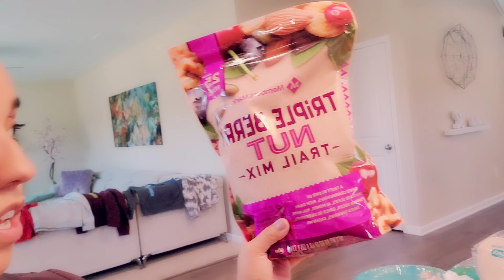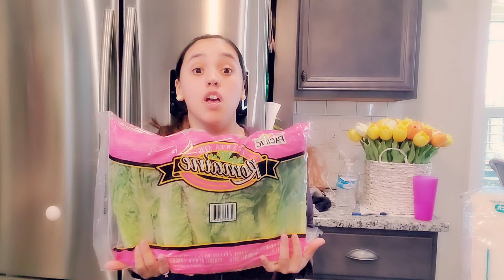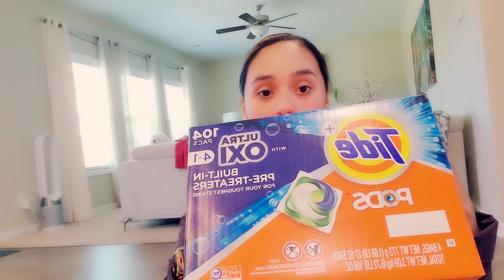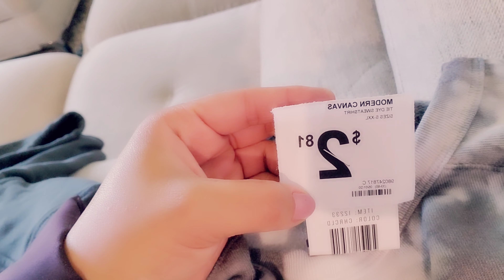Sam’s club Haul/ During Covid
Hola Familia! Does anyone else enjoy seeing what other people get for their groceries? I love it! I like to get new Ideas and deals! Come see what I got! Like always blessings and lots and lots of love!!